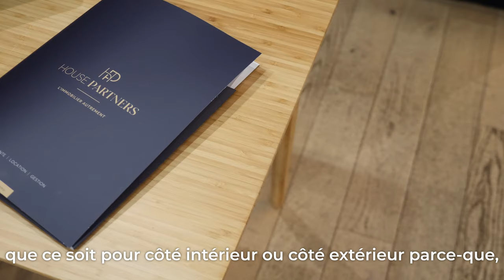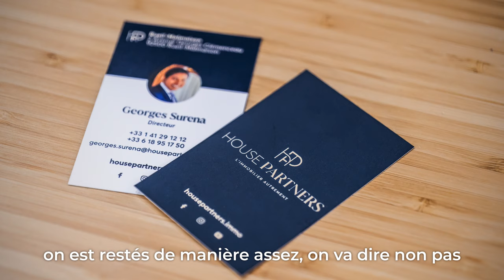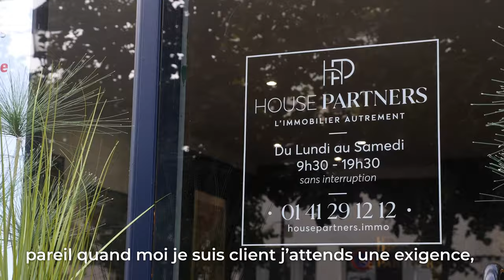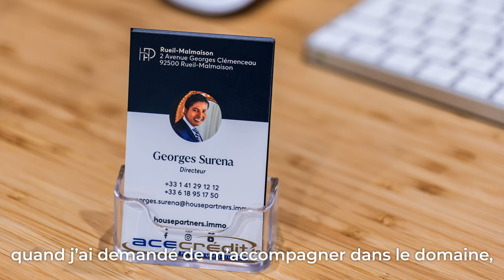🎬 VITRINEMEDIA AGENCY : House Partners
VITRINEMEDIA Série : L'Expérience VITRINEMEDIA Agency de House Partners 🎬

La Mini-série des agents immobiliers continue avec l'épisode 8 : Rencontre avec Georges Surena, directeur d'agence.